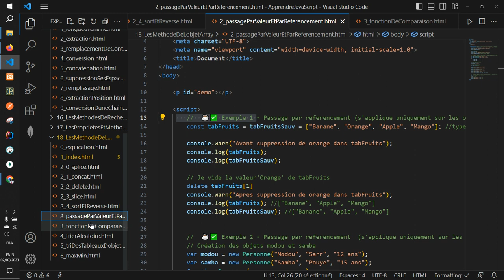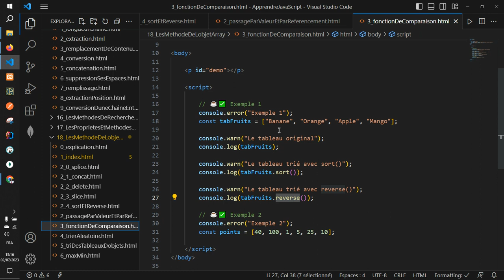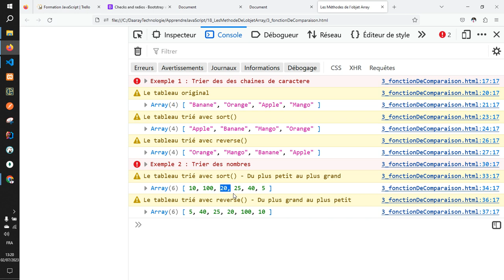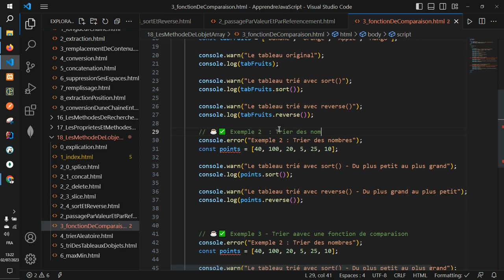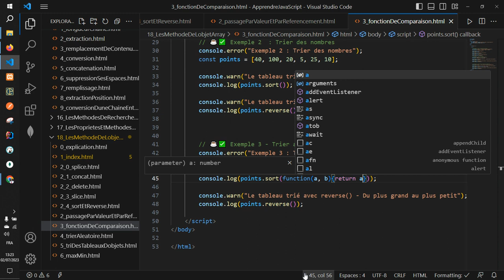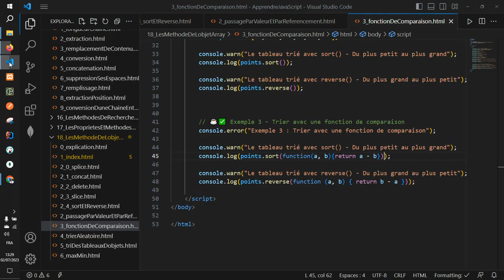Vidéo 88 - Les fonctions de comparaison en JavaScript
Cours complet JavaScript (Wolof)